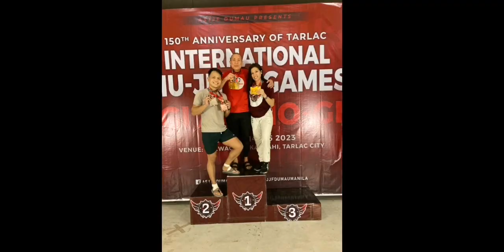ROADTRIP TO DUMAU TARLAC to dig up GOLD!!! @asjjf8046 w/ my teammate, Prof. & Coach😁